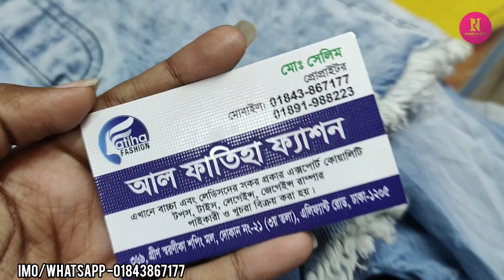কম দামে ছোট মেয়ে বাবুদের এক্সপোর্ট কোয়ালিটি ডেনিম রাম্পার কিনুন||Baby denim ramper collection.